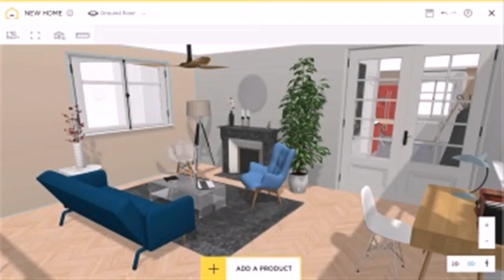3d Interior Design Of Living Room - Gif Maker DaddyGif.com (see description)